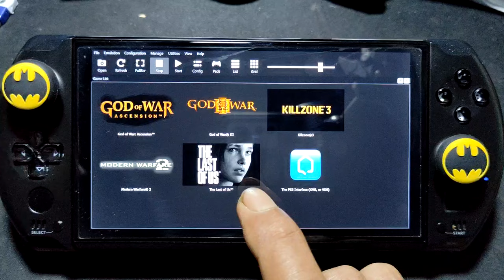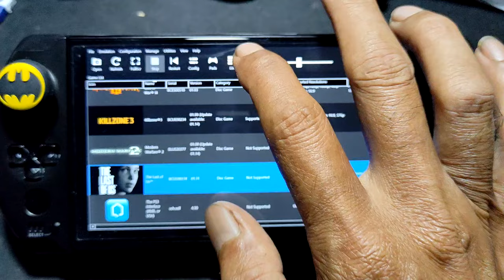THE LAST OF US rpcs3 + setting on gpd win 4 2023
device specs
gpd win 4 = ryzen 5 7640U
ram = 16gb
storage = 1tb
os= windows 11 pro
screen = lcd 6 inch
tdp = 5w